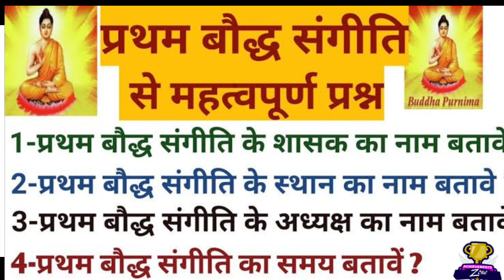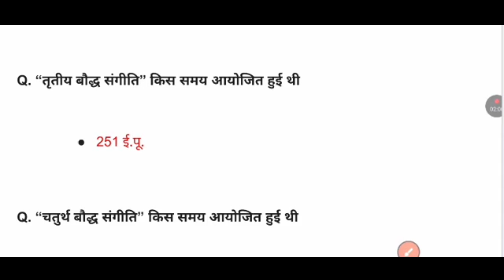Baudh Dharm के तथ्य।संगीती शासक अध्यक्ष कार्य वर्ष।बौद्ध धर्म से जुड़े महत्वपूर्ण प्रश्न।BPSC 70TH।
Brij Bhushan Pandey is a name for UPSC/BPSC Preparation in our Champaran. Brij is the brand for success in UPSC/BPSC preperation in Bettiah motihari and All over the India on online platform.
Brij civil service classes provides strategy, best material and notes to crack upsc bpsc and other state pcs.

Big announcement from Brij civil service classes To make our preparation easy.
There are 3 main problems during our preparation
1. Miss Guidance
2. Lack of Money
3.Lack  of Personality development.

plz join our Facebook page by clicking
For Instagram group classes click

We have saurabh Ganguly as our Brand ambassador
Saurabh Ganguly dada has something special for us.  A gift From Saurabh Ganguly to us is here to Boost our preparation.

Strategy Part 2

Bihar ke pramukh andolan,Janjatiya andolan,Bihar ke Janjatiya andolan,Bihar ke pramukh janjatiya
Modern History,Modern History MCQ, Modern History Of India,Modern History Rajiv ahir, Modern History vipin chandra,
History,important Facts for bpsc,important Questions for upsc,history notes,ncert notes,history mcqs,BPSC history revision,BPSC history notes,BPSC history revision class,